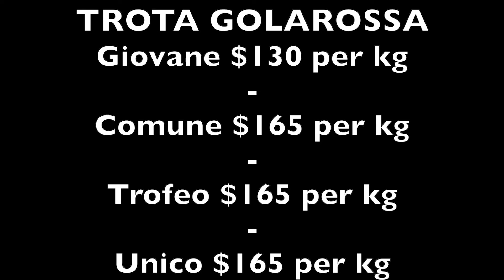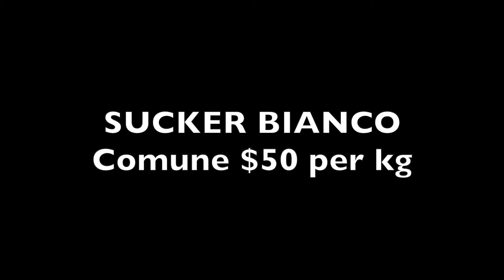Fishing Planet TUTORIAL 04 - Quanto si guadagna pescando i pesci nel Lago Rocky in Colorado Lv5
Vuoi ricevere consigli sull'attrezzatura utilizzata, i migliori spot, le esche e l'orario perfetto per pescare i pesci unici? Utilizza i commenti per le tue domande e curiosità.

Condividi i tuoi screen da PC o le tue istantanee da PS4 e Xbox, le migliori foto verranno caricate sulla nostre pagine ufficiali Facebook ed Instagram.